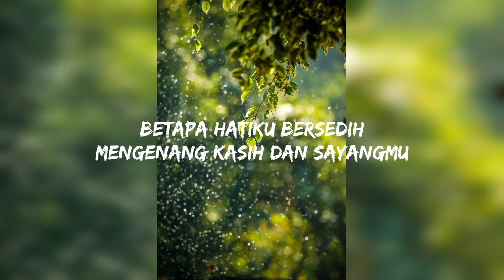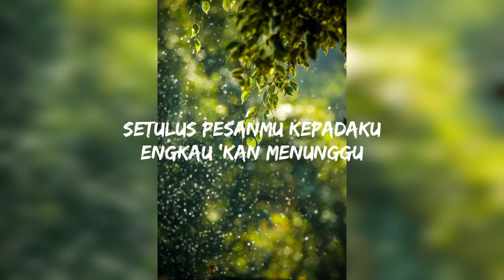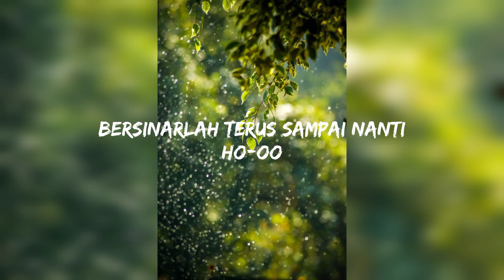Andaikan Kau Datang (Lirik) (Ost. Miracle On Cell No.7) - Andmesh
Musik lirik video

Andmesh
Andaikan Kau Datang
(Ost. Miracle In Cell No.7)

Dan kau kutinggalkan

Jawaban apa yang 'kan kuberi
Adakah jalan yang kau temui

Lagu ini kuakhiri

Ho-oo

Lagu ini kuakhiri

Tentang Andmesh :

Andmesh - Andaikan Kau Datang

Executive Producer : Lina Priscilla for Hits Records
A&R : Sevri Hadis
A&R assistant : Faisal Farissi

Song Written by Tonny Koeswoyo
Music Produced by Irwan Simanjuntak
Vocal Recorded by Rio Exo Ndul at Cabbyland Studio Jakarta
Strings Recorded by Kevin at Sine Studio BSD City
Strings Arrangement by Irwan Simanjuntak
Strings Section : Yohanes, Desy, Yacobus, Putri
Mixed by Eko Sulistiyo
Mastering by Irwan Simanjuntak @ CL Mastering Studio Jakarta

MV director : Fajar Bustomi

Thnks :]